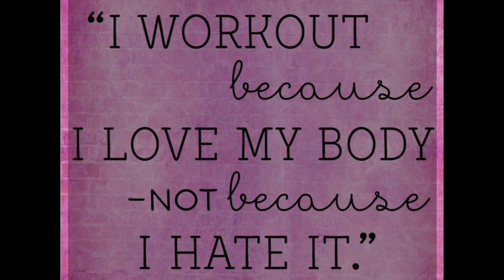Overcome Fitness Challenges: Fit Mom Journey | BuzzChomp Health Vlog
Overcome Fitness Challenges when it comes to creating your routine post baby! We're on that Fit Mom journey!

Some days its definitely a struggle to workout. It's all about time, motivation, and energy. Our baby is two months old and she's still waking up in the middle of the night. I'm exclusively breastfeeding which makes it even more exhausting.

The secret to mastering these challenges is to look at them differently. This is such a quick time in your life when your baby is so young. Every day and week she is changing. As you get onto more of a strict schedule it will be truly easier to workout but for now you just need to adapt ladies!

I truly believe and know that every time I get to workout I feel better even if it's just a short workout. It always energizes me and it makes me feel like I used before the baby came! Even though I'm a mom now I still need to take care of myself and that's why I'm so focused on keeping my fitness regimen up no matter what.

Mandi on Snapchat: mandi.mellen